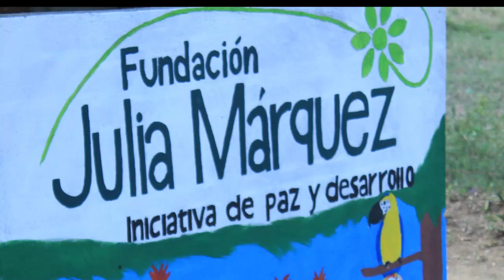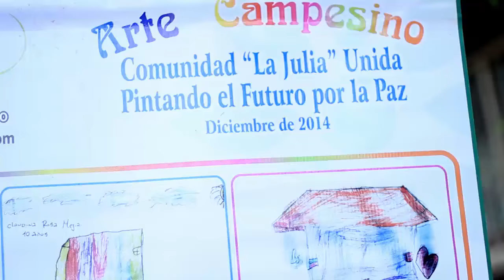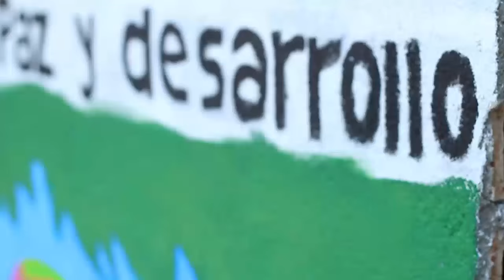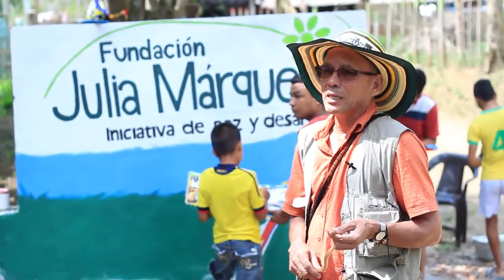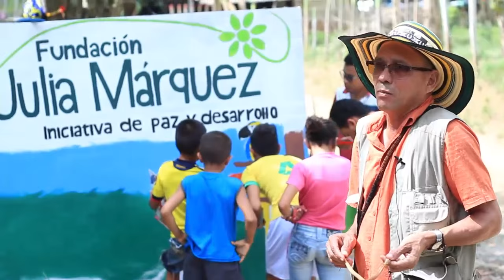La Julia, Proyecto de Paz y Desarrollo Rural.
Fundación Julia Marquez, grupo de amigos que deciden crear está organización de caracter no gubernamental para trabajar en pro de 35 familias de la vereda la Julia. Utilizando la iniciativa de paz y desarrollo, como herramienta fundamental para el progreso de la comunidad a traves del aprovechamiento sostenible y la preservación del ambiente.